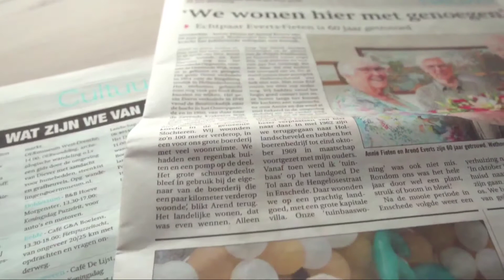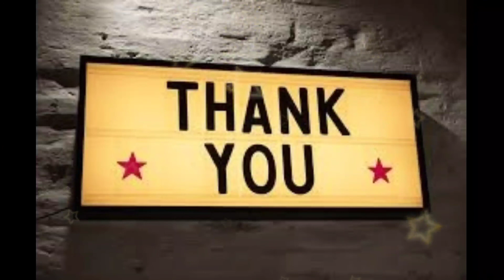آزیتا حاجیان علت طلاقش از محمدرضا شریفی نیا چه بود؟! / همسر دومش کیست؟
سلام به همه دوستان آزیتا حاجیان بازیگر بی حاشیه دو دختر از شریفی نیا دارد و بعد از جدایی از او با محمد کریمی هراتی ازدواج کرد آزیتا حاجیان از بازیگران معروفی است که کار بازیگری را با بازی در فیلم دزد عروسک ها آغاز کرد آزیتا حاجیان دزد عروسکها را بسیار زیبا بازی کرد آزیتا حاجیان و همسر جدیدش محمد کریمی هراتی با هم زندگی خوبی را دارند همسر دوم آزیتا حاجیان محمد کریمی هراتی نقاش بسیار ماهری است و همچنین رشته عمران را از دانشکاه کانادا خوانده است.

آزیتا حاجیان در کیمیا بسیار خوب بازی کرد که این سریال بسیار پرطرفدار شد و همچنین آزیتا حاجیان در نجلا به اندازه کیمیا بسیار خوب بازی کرد.

ما هر روز بهترین اخبار و حواشی بازیگران معروف و خواننده ها و افراد  مشهور را برای شما به اشتراک می گذاریم.اخبار روز هنرمندان و همچنین بازیگران معروف را برای شما قرار می دهیم.

اخباری که ما در اختیار شما قرار می دهیم جدید ترین اخبار ایران و جهان است و این اخبار از منابع معتبری تهیه می شوند پس این اخبار را با خیال راحت گوش دهید.

شما در کانال خبری news and margins حواشی اخیر بازیگران و خواننده ها و افراد مشهور ایران را می توانید به راحتی به دست بیاورید ما در کانال اخبار و حواشی زحمات زیادی روی این ویدیو ها می کشیم پس از ما حمایت کنین تا هر روز پر قدرت ویدیو هاو اخبار جدید رابسازیم.

بازیگران به تازگی در فضای مجازی حواشی زیادی به وجود می آورند که شما تمام این اخبار و حواشی را در کانال news and margins بشنوید . اخبار روز و آ خرین اخبار جهان را در اینجا تجربه کنید برای مثال ما اخبار امروز ایران و افراد مشهور و معروف را برای شما به اشتراک گذاشتیم امید وارم لذت کافی را از این اخبار و حواشی ببرید .

news and margins

news and margins

news and margins

امروزه بازیگران زیادی در اینستاگرام حاشیه به وجود آوردند واز این کار روز به روز شهرت زیادی کسب میکنند .بعضی از این بازیگران و افراد مشهور به یوتیوب آمده اند و سابسکرایب های زیادی دارند ما تمام این اخبار و حواشی را برای شما می زاریم تا همیشه باخبر باشین.

خبر های تازه-خبر های فوری-خبر امروز تمام این خبر ها و خبر های بازیگران و خبر های هنر مندان و افراد مشهور و معروف اینستا گرام و یوتیوب را در کانال اخبار و حواشی یا همان news and margins بشنوید امید وارم همیشه سرحال شاداب و پر انرژی باشین یاحق

اخبار حواشی اخبارروز بازیگران حواشی سلیریتی_ها news خبر خبرفوری خبر تازه